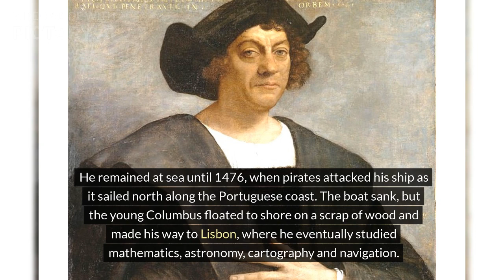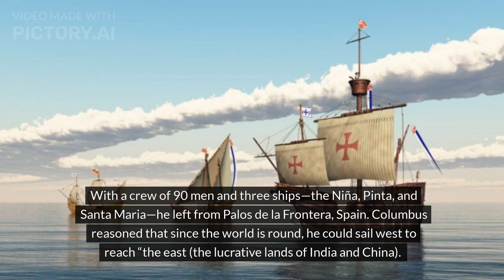CHRISTOPHER COLUMBUS AND THE DISCOVERY OF AMERICA.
Video with a brief explanation of the causes of Christopher Columbus' voyage and its consequences in the following centuries. Video for secondary school teaching.